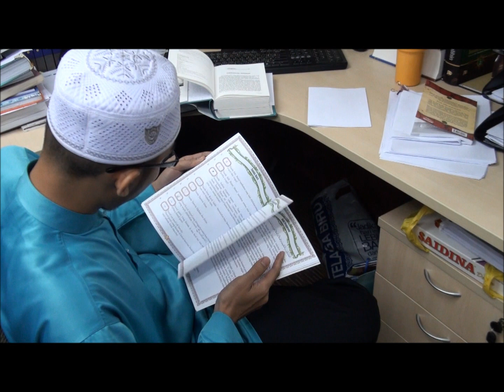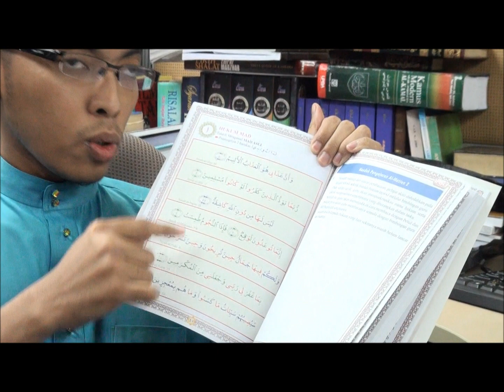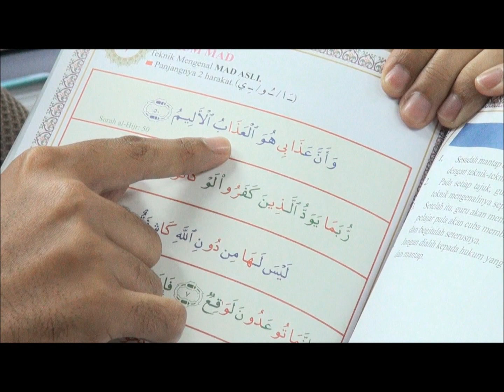Ustaz Wahid - Mengaji Kaedah Al-matein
Ustaz Zamri (Mantop) dan Ustaz Wahid telah berjaya menulis sebuah buku yang mengajar cara mengaji Al-Quran menggunakan kaedah Al-Matein.